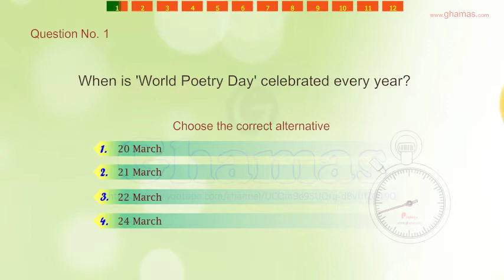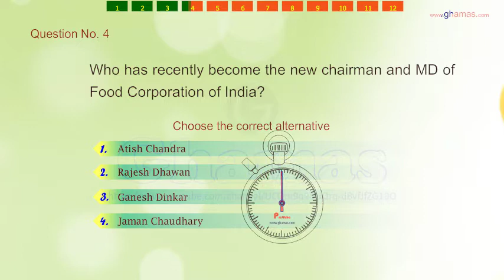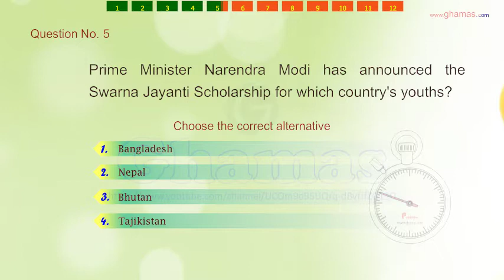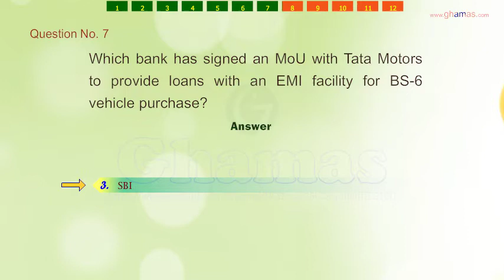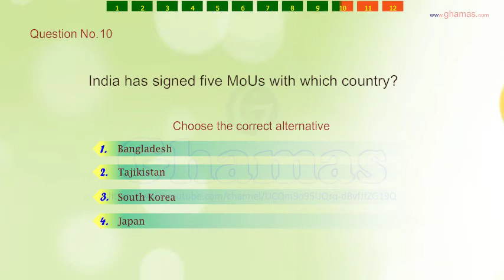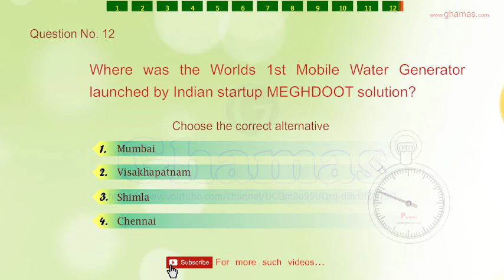GENERAL KNOWLEDGE | CURRENT AFFAIRS | ENTERANCE EXAMs | VERY IMPORTANT QUESTIONS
Question on
World Poetry Day, National Film Awards, Saraswati Award, Food Corporation, Swarna Jayanti, ISRO, Tata Motor, Glass Sky Walk,  Ministry of External Affairs,  MoUs, MEGHDOOT